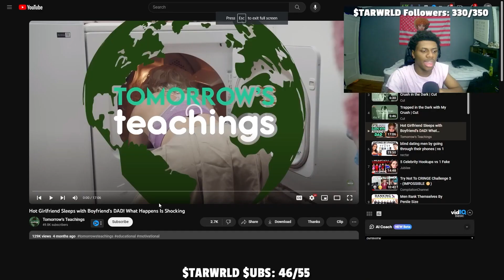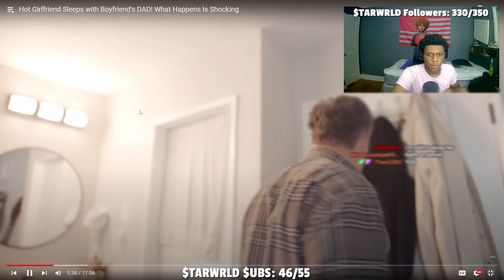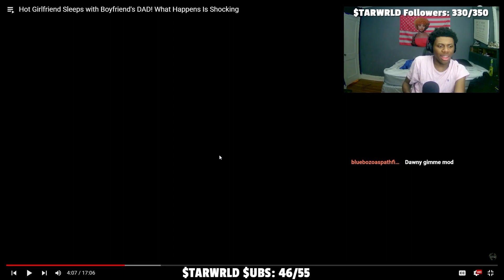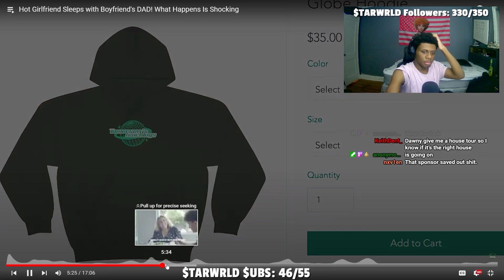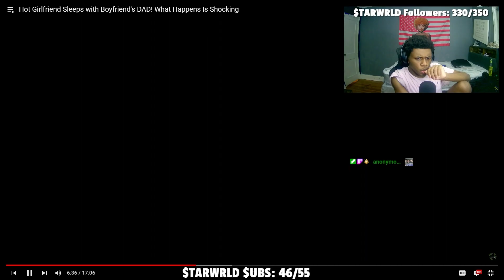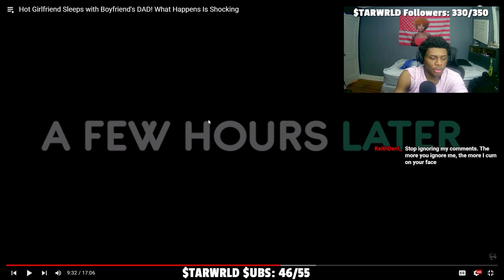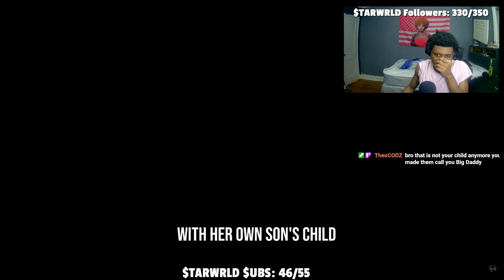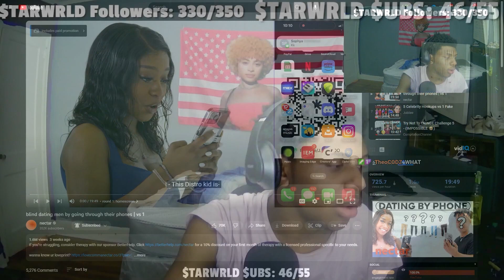the most disgusting video ever..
in this video dawny redd,  Reacts to Hot Girlfriend Sleeps with Boyfriend's DAD, by tomorrows teachings, this is a reaction video of tomorrows teachings.